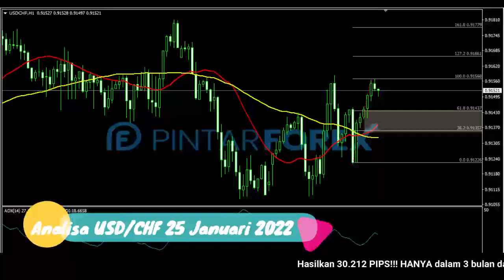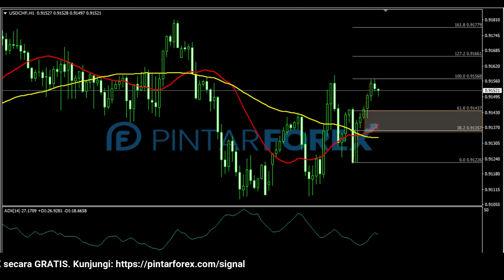🔴 LIVE: Analisa Forex Hari Ini 25 Januari 2022 Waspadai USD-CHF Dalam Kondisi Bullish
"Analisa Forex Hari Ini 25 Januari 2022 Waspadai USD-CHF Dalam Kondisi Bullish